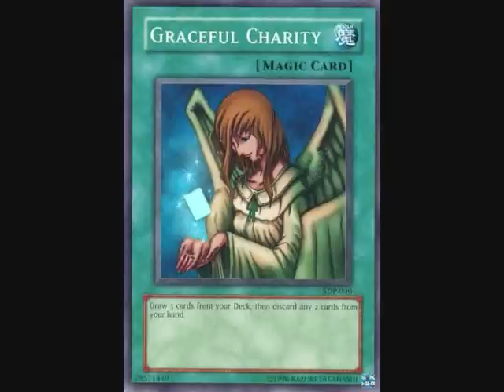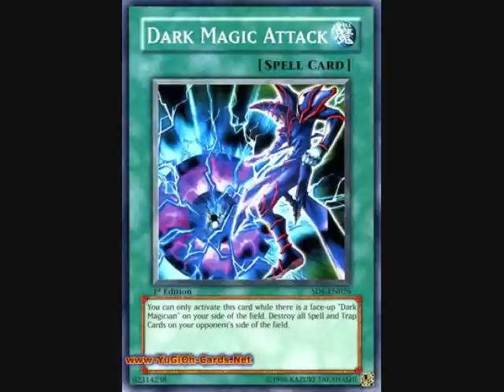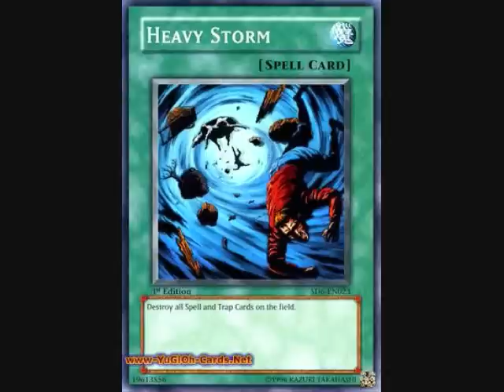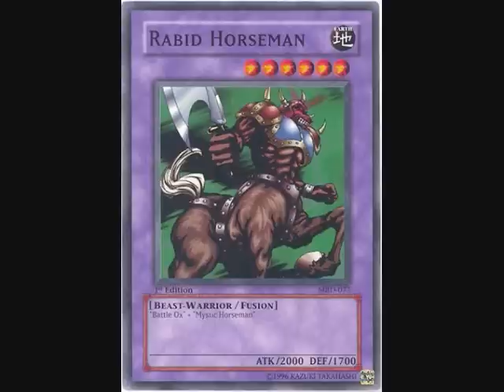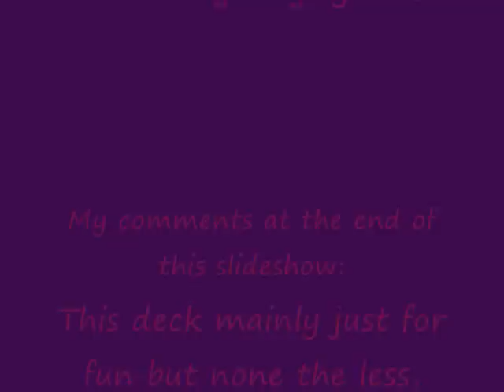thegreatbeavers Yu-Gi-Oh! Decks Part 3: Dark Magician Deck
This is my Dark Magician Deck. This deck is meant to be for fun. Hope everyone enjoys this one.